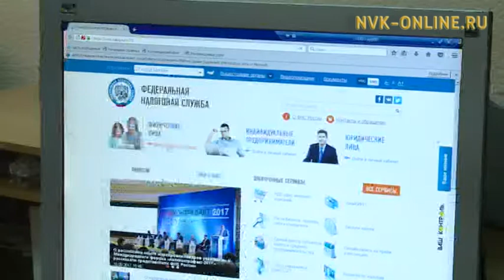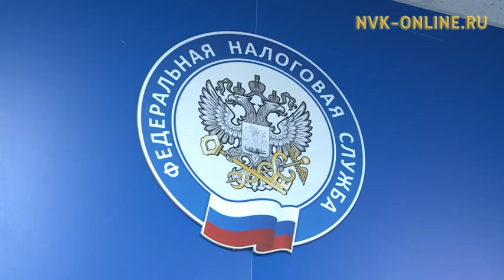Владельцы одного имущества освобождаются от налога